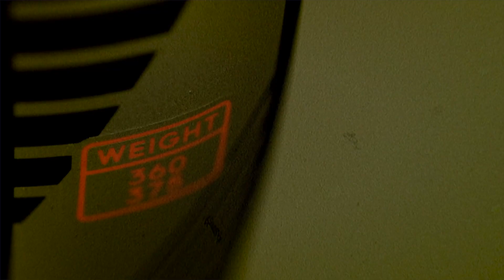adidas MATCH 3.3 Black/Red Padel Racket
This racket is designed for players taking their first steps in padel who are clear about their desire to grow in every match. The combination of materials with Eva Soft Performance on the inside and Fiber Glass on the surface offers both comfort and performance. The All Round shape of the racket incorporates greater ease in the attacking style compared to round rackets. Structural Reinforcement improves rigidity, a key element for the attacking game. And Smart Holes Lineal ensures high durability.